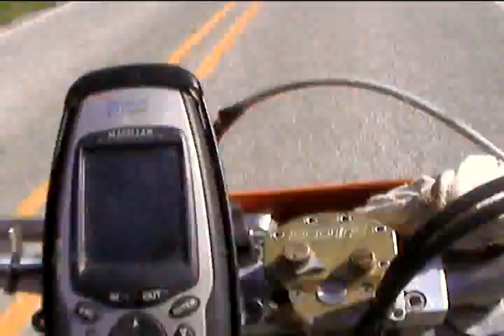Fast Jack Bailey Adventure Rider